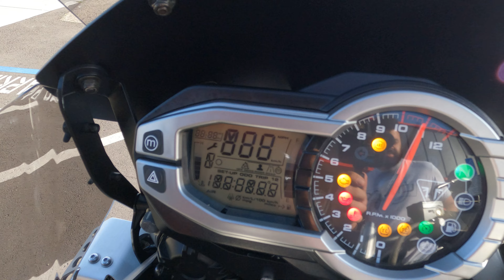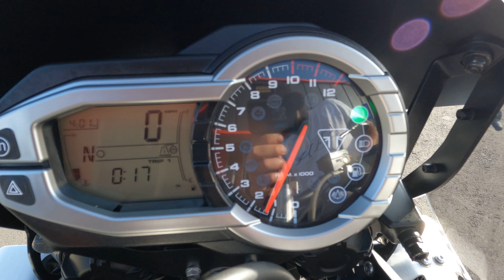2016 Triumph Tiger 800 XRA / Walk Around / Start Up / Sound Clip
7696 Broadway, Lemon Grove, California 91945.

The Tiger 800 XC models offer those with serious off-road intent the perfect all-purpose machines capable of going the distance. The responsive chassis and torque-laden engine is matched to the perfect blend of technology, equipment and style, resulting in a bike that can tackle the most arduous of journeys with ease.

This bike has been through our service department and passed an 89 pt. reconditioning & inspection process. Some of the points include a oil & filter change, flush and bleed of all brake/clutch fluids, inspection of all wear items, an electrical & charging system test, safety & lighting check, adjustment of controls, torque check of major fasteners, a diagnostic check with a scanner, and of course a test ride to check for proper operation of the bike. Our techs also mounted and balanced a fresh set of tires, and installed a new chain and set tension.

This single owner Tiger 800 XCA was brought to us with only five thousand miles. Out back a set of water-resistant Silver Expedition Panniers are installed that lock using the same key as the ignition and typically retail for $1,020.

VIN: SMTE09BFXGT743125

Stock # 3389

Miles: 5,643

Upgrades:
• Triumph Expedition Panniers
• Triumph CNC Foot Pegs
• MadStad Adjustable Windshield

Factory Features:
• Heated Grips
• Heated Driver Seat
• Heated Passenger Seat
• LED Fog Lights
• Cruise Control
• Center Stand
• Engine Guard
• Skid Plate